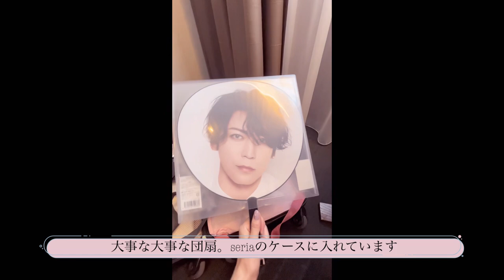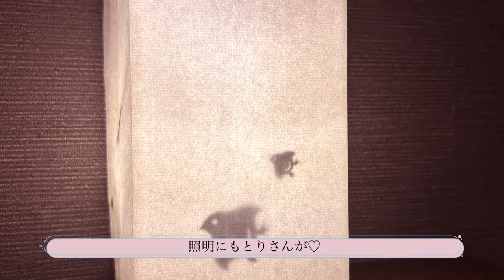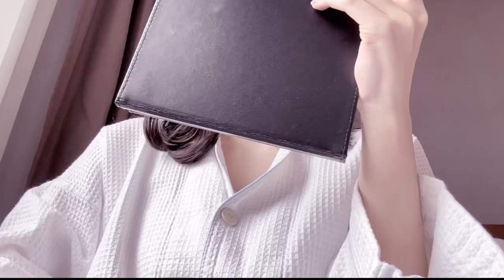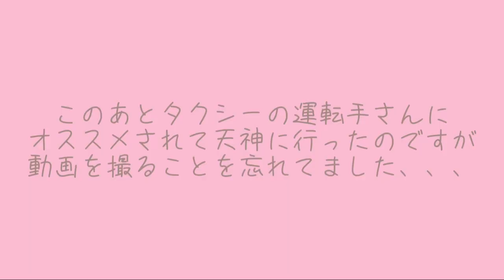【Vlog】KAT-TUN LiveTour Fantasia 福岡 【ただただ食べる】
KAT-TUNのライブツアーに参戦した際のVlogです
初めての福岡初めての飛行機初めての水炊き
初めてづくしの旅でした！

動画の半分が食べるかメイクしてるかという極端さをお楽しみください笑

KAT-TUN
とり鍋なかがわ　4:51〜